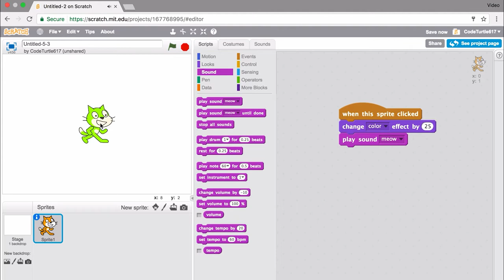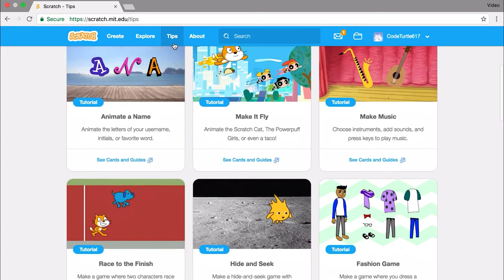"Scratch" қандай ишлайди?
"Scratch" дастури қандай ишлаши ҳақида видеода батафсил билиб олинг